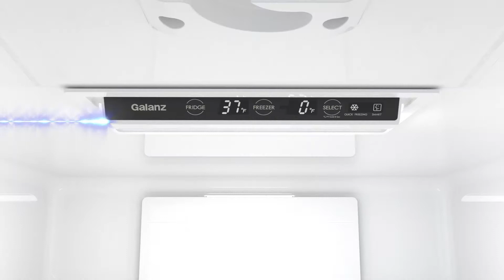Galanz French Door Refrigerator 16 cu. ft.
Space Saving French Door